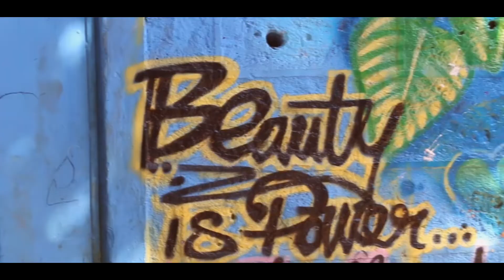Director QENA reel 2018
This is a preview of  projects done by DIR.QEN.A  under visual arts motion pictures , it was a great year and thanks to all my fans  and clients at large , thank you 2018 .